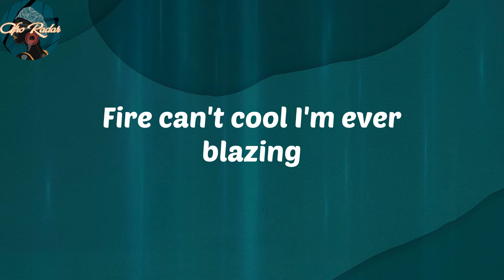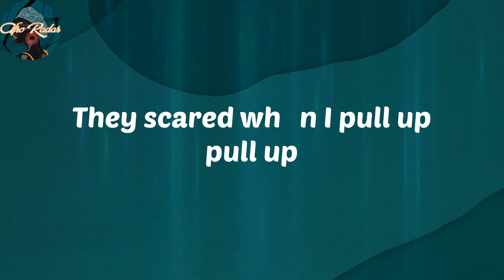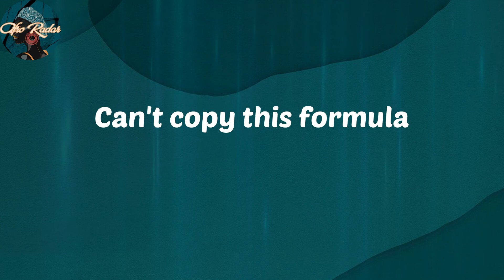Adekunle Gold - 5 Star (Lyrics)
Lyrics:
See I don't look like wetn I don see
I will never forget the 90s
Many Nights I go dey beg for mercy
Sickle cell been show me crises
Thank you for the journey oh Lord oh lord
If I say my story o por o por
Fire can't cool I'm ever blazing
I roll deep with the almighty
Aye 5 Star lan je oh
I dey try for myself
VIP no regular
Can't copy this formula
VIP no regular
Money no filter
Don't let them fool ya
Make your raba stack your paper
Let them know
When you pull up pull up
Man down when I pull up pull up
I'll be your liquor
Fuck the chaser
Bang, bang, bang, undеrtaker
They scared whеn I pull up pull up
Yeah, I rode my fear when I pull up pull up
Kunle from Ikotun
And I be repping
Shout out to Agege
That city raised me
Ask my crew dem dey love me love me
They call me AG baby
Our Government no get time for Ghetto
We only get love on manifesto
I pray for my people
Je oh je oh